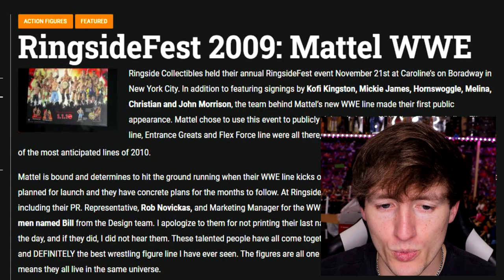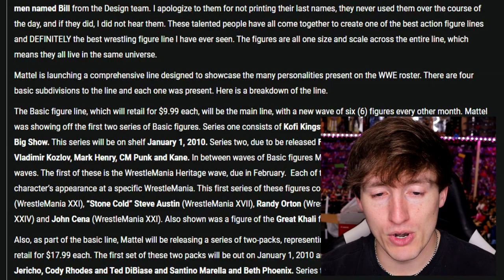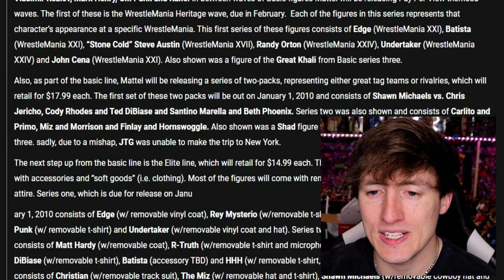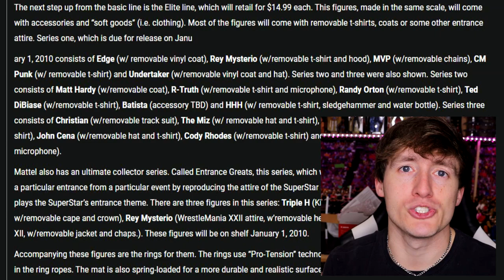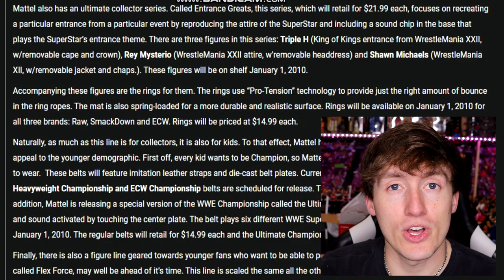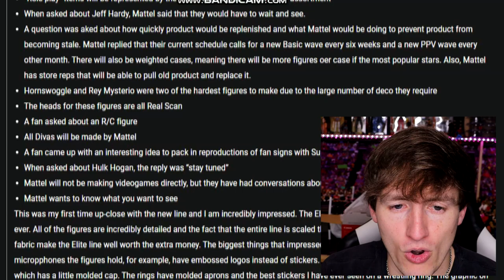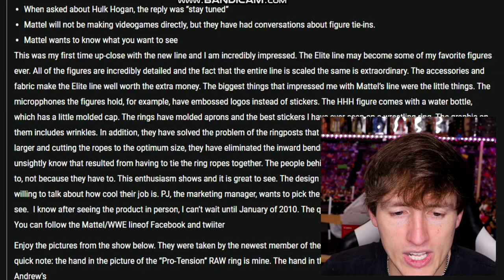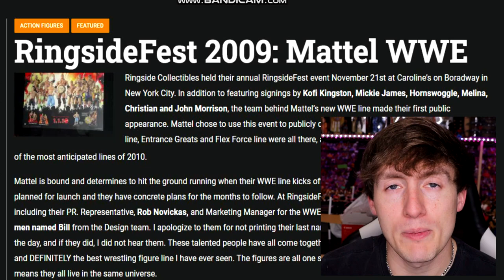WWE Elites used to be HOW MUCH!?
In todays video, MDT My Damn Toys is reacting to an article from 2009 about the launch of WWE and Mattels wwe action figure partnership!